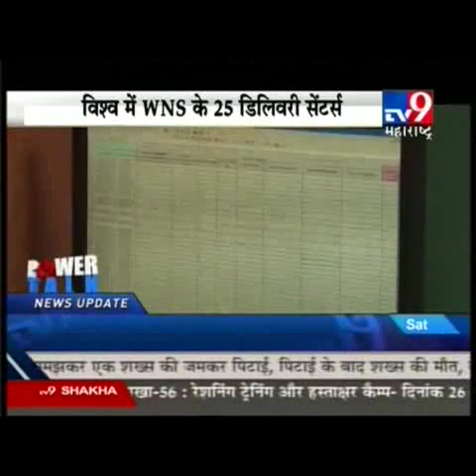TV9 ''Power Talk'' with Keshav R Murugesh, Group CEO, WNS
In an exclusive interview with TV9, Keshav R Murugesh, Group CEO, WNS, shares the secrets of his success. A revelation of a CEO about the future of the BPO industry globally.